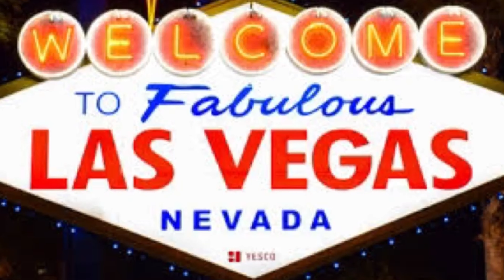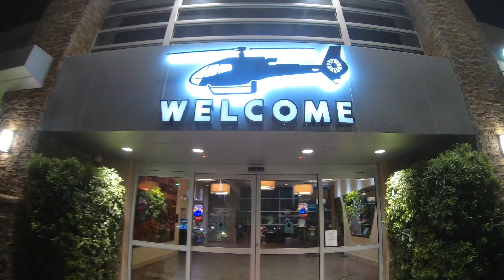Volé en HELICÓPTERO en Las Vegas ! Tour nocturno | Anuar Yutani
Esta vez les traigo un video nocturno de un paseo en helicóptero en la ciudad del pecado! Las Vegas, que por cierto es una de las ciudades mas impresionantes de noche y en el helicóptero las vistas son simplemente increíbles, tome el helicóptero con maverick los cuales hacen tour en las vegas y el gran cañón, cualquier información que necesiten pregunten en los comentarios estaré feliz de responder!

Tenia ya rato sin subir nada disfruten el microvlog de Las Vegas, tal vez después subo otros blogs de la ciudad… TAL VEZ